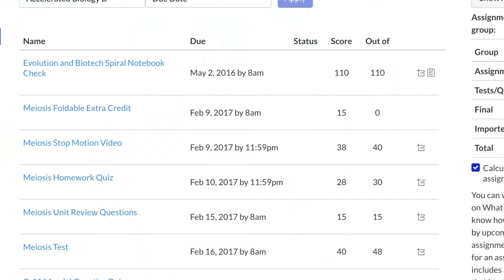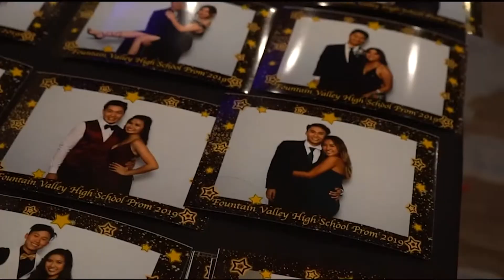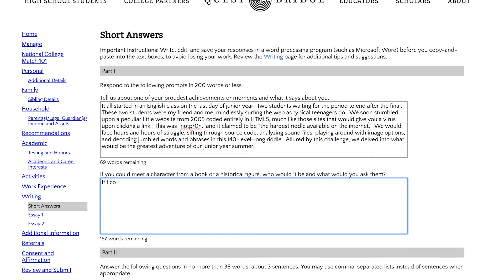Beginning of the Year Expectations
Produced by Tracey Huynh, Tracy Lam & Mariam Jijawi